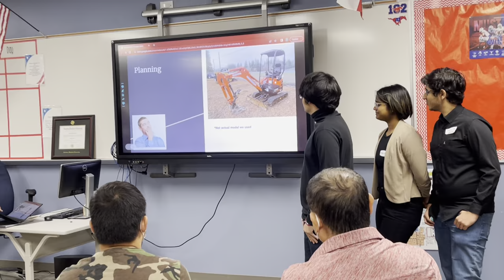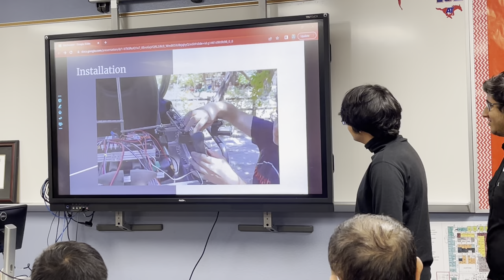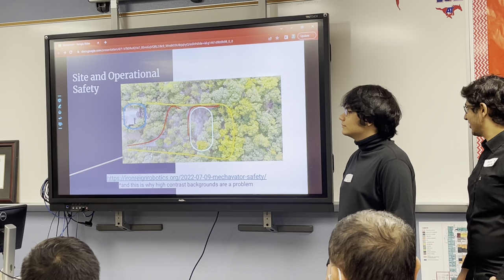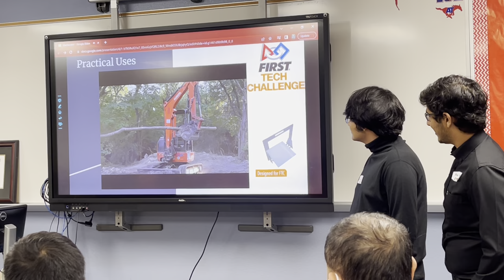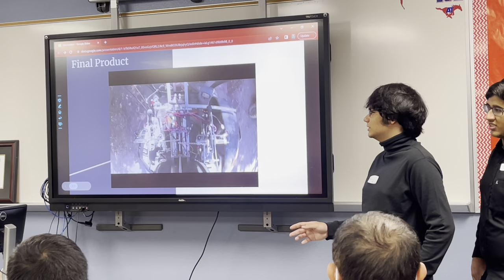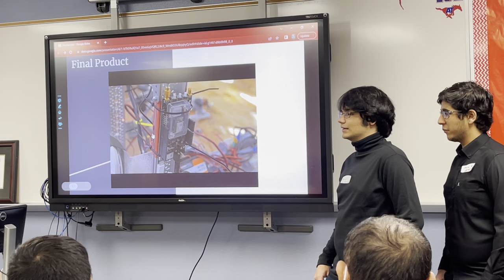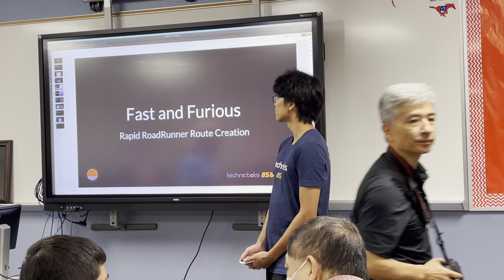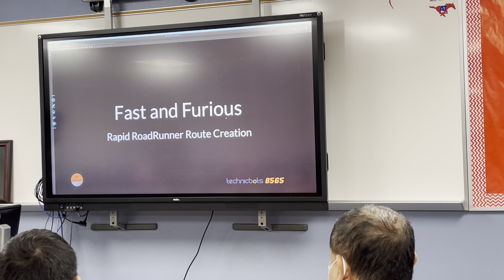Beyond FTC, Iron Reign's Mechavator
This was a presentation given by 6832 Iron Reign at the 2022 FLYSET FTC Workshop.